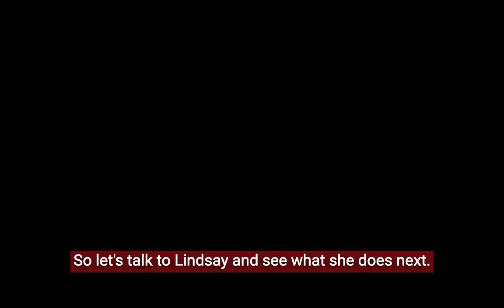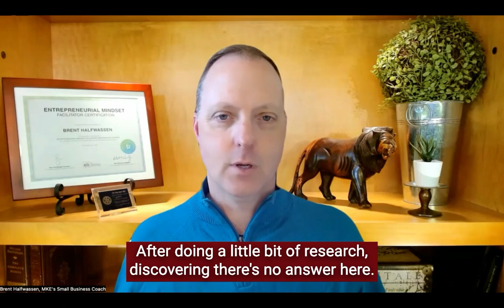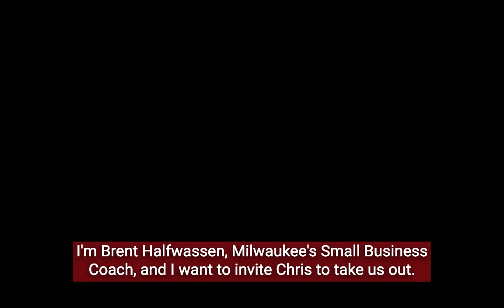Entrepreneur Encounters Highlights - Episode #7 - Lindsey Roddy, Founder of RoddyMedical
If you want to learn more about Brent Halfwassen and MKE Small Business Coach, You can connect with Brent on LinkedIn

EntrepreneurEncounters​ is a forum to help entrepreneurs and business owners tell their story and build their dream. It focuses on empowering entrepreneurs to find the money, mindset, and means to unleash their business. To do this well, we have to encounter more entrepreneurs to learn how each of us are moving forward in our businesses and working toward our personal success. That is why this channel exists.

In each episode, we interview current entrepreneurs and those in the entrepreneurial ecosystem to learn about their journey into business. We discuss how and why they get started, obstacles and difficulties they have to overcome, how they find the money to get launched, learn how they use their personal and professional networks, and follow their journey of perseverance toward success.

In this episode, we encounter Lindsey Roddy, Founder of RoddyMedical Inc. She starts off with an amazing story about how she first experienced the major problem that she founded her company to solve.

If you want to learn more about what Lindsey Roddy is up to, you can

0:00 - Intro to Entrepreneur Encounters and Interview with Lindsey Roddy
0:20 - Lindsey Experiences the Problem
3:16 - I Had To Do It
6:15 - Going Through Accelerator Programs
7:42 - Calculating Our Product’s Value
11:07 - Selling is Listening to Frustrations
13:25 - Pricing: Adding a Zero
15:26 - Next Steps to connect with Entrepreneur Encounters